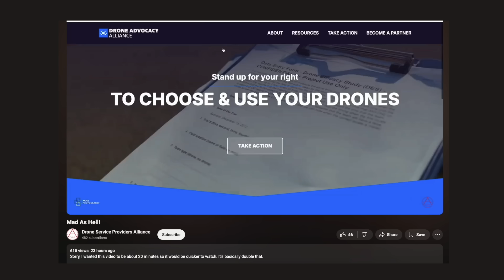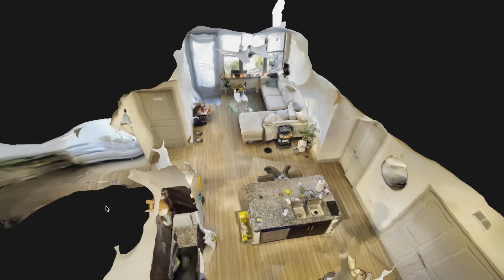Drone News: Big Drone Ban Update, DJI Flip Leak, DroneUp P135, SkyeBrowse Update, FBI Drones over NJ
Welcome to your weekly UAS news update we have 5 stories for you; A Big Update on the Drone Ban with the NDAA bill, DJI Flip Leaks, DroneUp gets Part 135 Cert, SkyeBrowse New Interior Mapping, and the FBI is now investigating those drones over New Jersey.

00:00 Introduction
00:21 Drone Ban Update
01:49 DJI Flip Leak
03:02 DroneUp gets Part 135 Certification
04:32 SkyeBrowse Interior Scan Update
05:09 FBI Investigates Drones over New Jersey

Welcome to your weekly UAS news update we have 5 stories for you; A Big Update on the Drone Ban with the NDAA bill, DJI Flip Leaks, DroneUp gets Part 119 Cert, Skyebrowse New Interior Mapping, and the FBI is now investigating those drones over New Jersey.

In our top story it appears the House and the Senate Leadership are attempting to bypass a vote on the NDAA by assembling a bill together.
The final version of this bill will then be sent to BOTH chambers for a quick vote up to the President's desk.
Some in the leadership are pushing for the Countering CCP Drones Act Language to be added to the new version of this bill.
The Countering CCP Drones Act would add DJI to the FCC's entity list, stating: "telecommunications or video surveillance equipment produced by Shenzhen Da-Jiang Innovations Sciences and Technologies Company Limited".
Time is limited so please reach out to your Representatives and Senators this week.
I have a lot more that I'd like to say about this, and we will be having a longer discussion on Post Flight, in the Premium Community on Monday.

we got a bunch of leaks about a new DJI Drone model called the “Flip”.
This information was posted on X by long time leaker Jasper Ellens and includes a few images of the supposed new drone which is said to be a Mini 5 Replacement.
This flip appears to include LiDAR obstacle avoidance, a 3 axis gimbal, and ducted propellers.
Currently there is minimal information on camera specs and flight time, but we do have a rumored 3110mAh 2S battery.
Pretty pixelated images now with discussions suggesting a January 2025 release.
We’ll keep you updated if we see more!
Next up, DroneUp announced this week they’d received a Part 135 Certificate, which allows them to operate as a Part 135 air carrier.
In addition to this approval, they also got permission to expand BVLOS operations to 5 miles from their delivery hubs.
According to DroneUp, the 3 to 5 mile increase results in a 300% increase in the number of households that are now eligible for delivery.
Currently DroneUp is flying for Walmart in several locations around the Dallas area and Riverside Health Systems in Virginia.
DroneUp also said that the current cost of delivery is $30, which they hope to reduce by using an automated delivery system.
Now, this isn’t cost to consumer, but the total cost to complete the mission, which is currently a bit much for most folks I think.
We’ll keep you updated when we see more!
Last up, The FBI is now investigating the large drones seen over New Jersey.
While we don’t normally teach anything during news update, let’s quickly review the lights on traditional aircraft using our trusty Cessna 172 Model.
We have strobe lights on both wing tips and the tail, A red beacon light on the top of the tail, and then navigation lights.
The navigation lights are situated on the wing tips and the tail, with Red on the left wing, Green on the right wing, and white facing backwards.
Last up, aircraft have landing lights, which are also white and face in the direction of travel.
Now, let’s take a look at one of these videos of the supposed drones.
Looks to me like that’s an airliner rather than a large drone at low altitude…